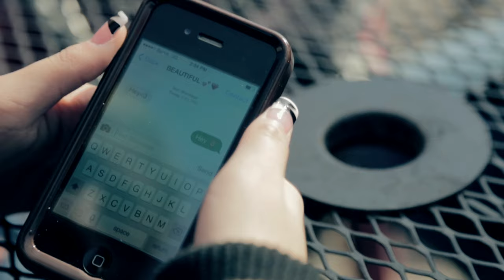Jade Wilson - Like You Do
Music video by Jade Wilson performing Like You Do. (C) 2014 Reign Forever Music Group, Inc.